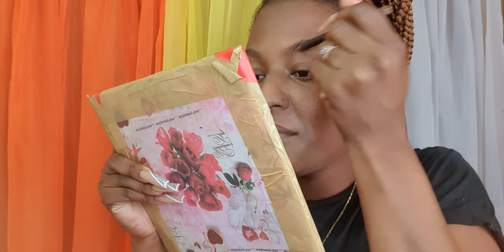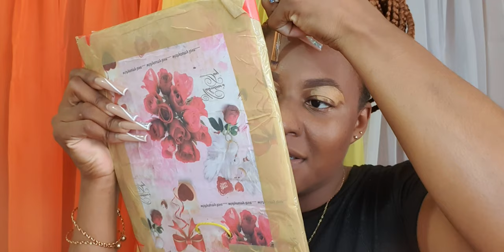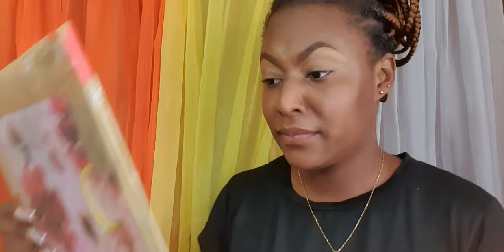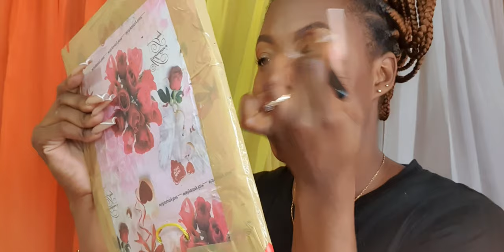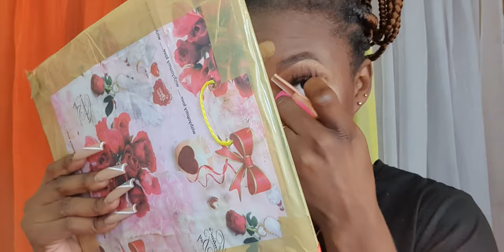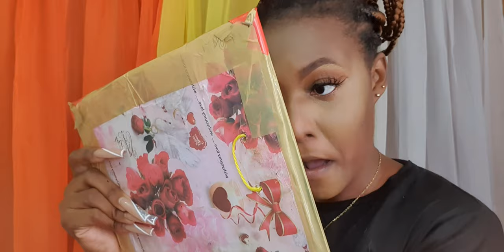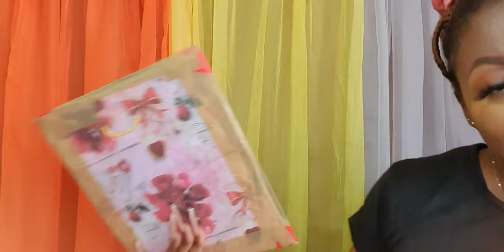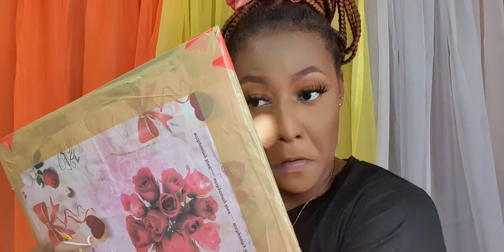Chit-chat || Childhood Fantasy || Makeup Tutorial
Personal IG Page

Business IG page (Hair)

Business IG page (makeup)